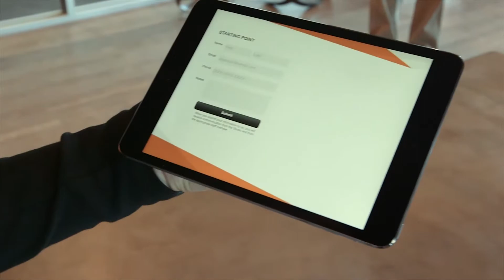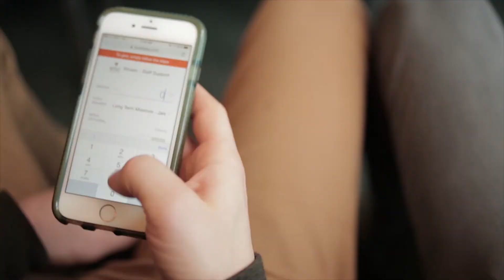Security and Trust | North Point Community Church's Story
North Point Ministries is known for excellence in everything they do, whether that be their children's ministry, how they greet new-comers, or what technology they use. And when it came to giving, they wanted to make sure they were safeguarding the trust their members placed in them when they gave. They quickly realized how much work it would take to create their own platform, and that they needed to partner with a company that took security and trust seriously, and valued excellence just as they did - and that's where Pushpay came in.